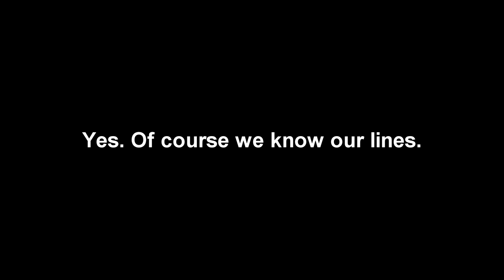REDD Production Vlog 5 (Remembering Lines and Chris does Bobcat Goldthwait)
Please support our IndieGoGo. This movie is nearly finished and we need your help to get this movie out to the masses.

Movie will be available to the public Spring of 2013.

Take a look at our newest Vlog. Lines are dropped, people are goofy, and Chris does a great Bobcat Goldthwait.

PLOT:In the year 2233, a dark energy is emanating from the forests of Magic Valley bringing into our world dark creatures and evil monsters. Meanwhile the GRIMM Corporation nearly has control of the U.S Government and The Planetary Alliance and seems to be ignoring and maybe even enabling the growing darkness. It's up to one lone R.E.D.D. Agent to defy Grimm forces and fight her way through, Vampires, Werewolves, and Zombies, and get to the center of the forest to confront "The Grandmother", before evil consumes the planet.